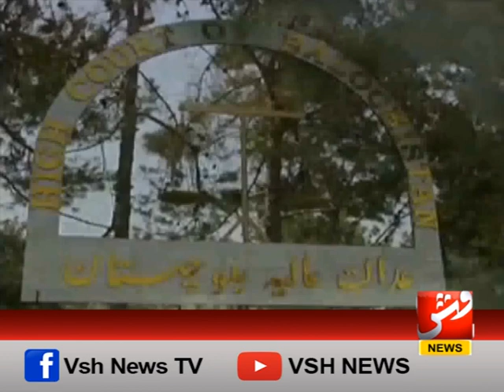بلوچستان ہائی کورٹ نے صوبے میں گندم کی خریداری کےخلاف حکم امتناع جاری کردیا | وش نیوز